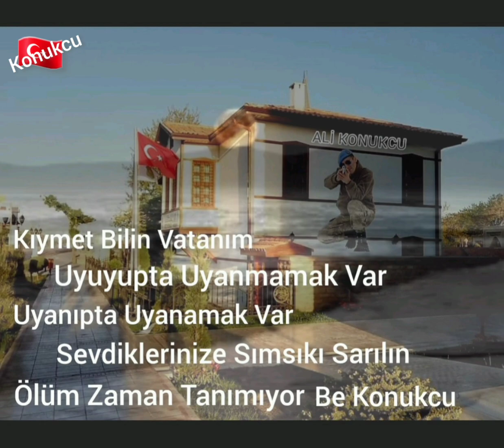Bu Hayatda Ne Olacağız Demiyoz Yıllar Sonranın Hayalini Kuruyoruz Şu Yalan Dünyada Be Konukcu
Konukcu Mustafa